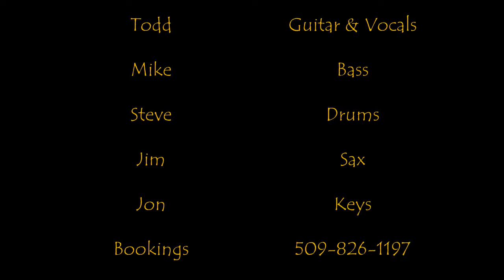Change Is Gonna Come pt 1 HD 720p